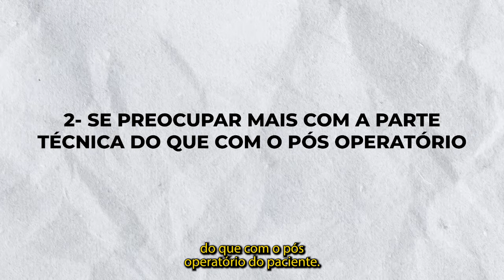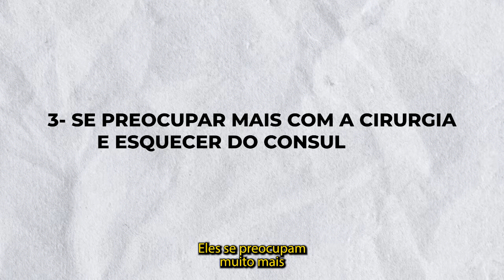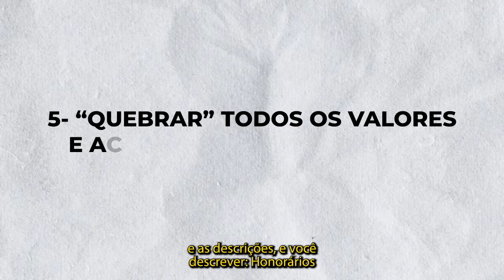Cirurgião, Pare Agora De Cometer Esses Erros!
🌟 Transforme Seu Consultório com o Método Consultório High Ticket 🌟

Você, profissional da saúde, já sonhou em ter um consultório que não apenas atende, mas encanta seus pacientes? Onde cada paciente reconhece e valoriza seu trabalho? Com o Método Consultório High Ticket, esse sonho pode se tornar realidade!

Desenvolvido pela renomada Nanda Mac, com quase duas décadas de experiência na área de vendas e especialização em estratégias para profissionais da saúde, este método já revolucionou mais de 2.000 consultórios. E o seu pode ser o próximo!

Ao adotar as estratégias do Método Consultório High Ticket, você não só aumentará seu faturamento, mas também construirá uma carreira próspera e gratificante. E o melhor?

Através do Curso Consultório High Ticket, você terá acesso a um conteúdo exclusivo, repleto de dicas e técnicas testadas e comprovadas. Vamos compartilhar com você tudo o que funcionou e não funcionou, para que você possa acelerar o crescimento do seu consultório e obter resultados reais.

É hora de conquistar o sucesso financeiro que você sempre desejou. Junte-se a nós e dê um passo decisivo em direção a uma carreira próspera e gratificante.

🚀 Vamos juntas nessa jornada de sucesso! Dobre o Seu Faturamento Atraindo Pacientes High Ticket

Desenvolvido pela renomada Nanda Mac, com quase duas décadas de experiência na área de vendas e especialização em estratégias para profissionais da saúde, este método já revolucionou mais de 1.600 consultórios. E o seu pode ser o próximo!

🚀 Vamos juntas nessa jornada de sucesso!
Dobre o Seu Faturamento Atraindo Pacientes High Ticket